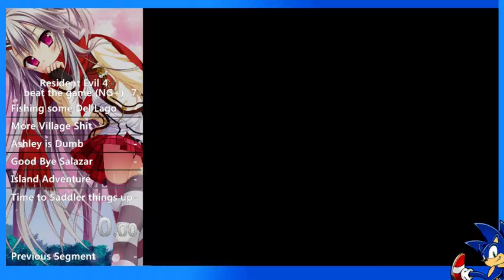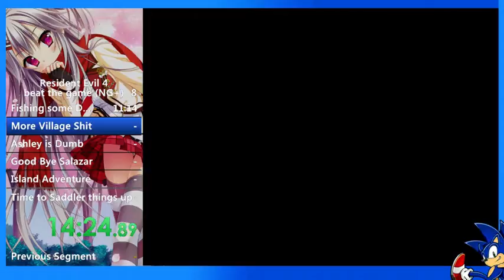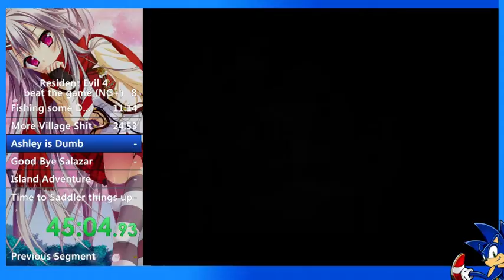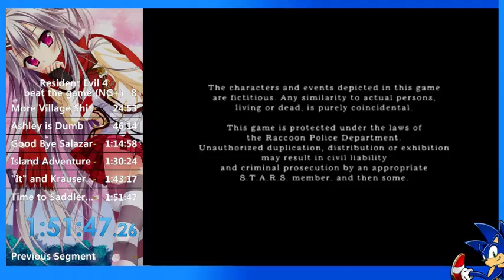Resident Evil 4 UHD - New Game+ in 1:51:47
A lovely run with lag, 2 deaths on chapter 4-4, some screw ups and more shit. Will improve when I fix the lag issue.

Find me on:

Skype: Izayoi83
Steam: Supersonicfan9595
The Sonic Center: SuperSonicfan9595
Speedrun.com: Izayoi83